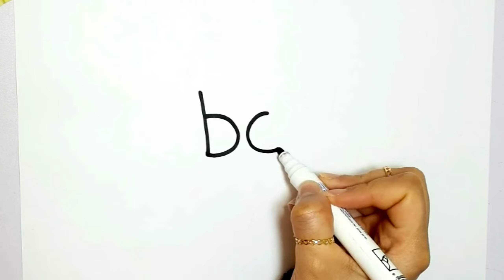How to draw a boy using the word boy || تعليم الرسم للأطفال خطوة بخطوة